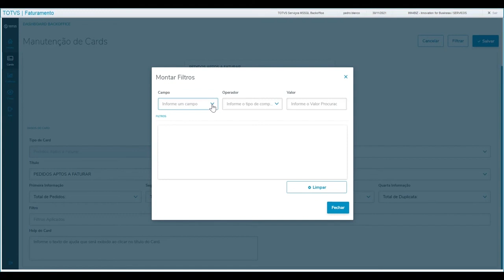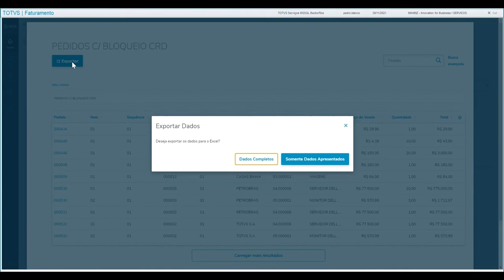How To | Dashboards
En este video, mostramos los Dashboards en el Módulo de Faturación de TOTVS Backoffice - Línea Protheus